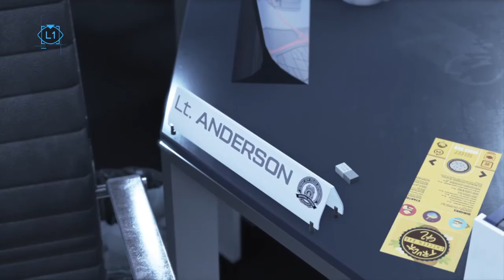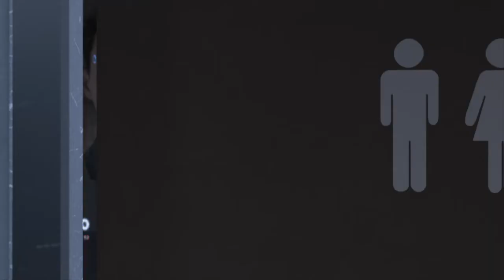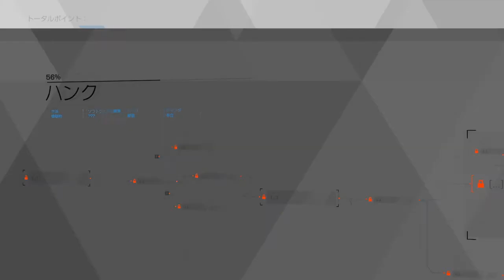【ゲーム実況】アンドロイドが可哀そうになる…デトロイトビカムヒューマン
おうさま王国‐魔法のiランド‐(ホームページ)